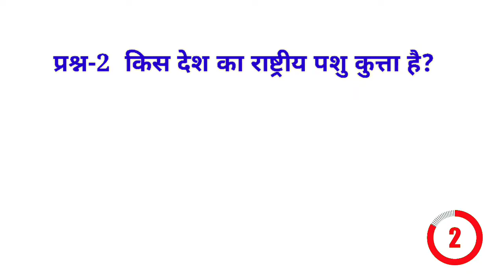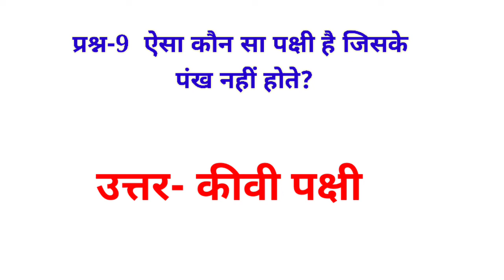Amazing facts about human body and nature | Gyanवाला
कौन सा पक्षी बच्चे पैदा करके उन्हें दूध ऐसा कौन सा जानवर है जिसकी 3 आंखें होती हैं

संसार में सबसे ज्यादा आसमानी बिजली कहां गिरती है सबसे बड़ा फूल कौन सा है किस देश में एक भी साफ नहीं पाया जाता ऐसा कौन सा फूल है जो 12 साल में एक बार खिलता है किस जीव का भजन हाथी के वजन के बराबर होता है 1 आदमी 1 दिन में कितने किलोमीटर पैदल चलता है ऐसी कौन सी चीज है जो गर्म करने पर जम जाती है पीछे की ओर और उड़ने वाला पक्षी क्या है सबसे अधिक दयालु जानवर कौन सा है किस देश में सबसे ज्यादा फांसी दी जाती है किस जानवर का दिल हाथी के वजन के बराबर होता है ऐसा कौन सा जानवर है जो लोहे की कील को 50 सकता है कौन सा जानवर 1 मिनट में आराम नहीं करता सबसे बुद्धिमान जानवर कौन सा है आदमी अपनी आंख से कितनी दूर से दूर तक देख सकता है कौन सा पेड़ काटने पर बच्चे के रोने की आवाज आती है सुंदरियों का देश किसे कहा जाता है किस जानवर ने कभी अपनी मां को नहीं देखा ऐसा कौन सा पेड़ है जिस पर हम चल नहीं सकते सबसे बड़ा अंडा किसका होता है कौन सा पक्षी पेड़ पर नहीं बैठता ऐसा कौन सा जीव कभी नहीं मरता ऐसा कौन सा प्राणी है जो नर से मादा बन सकता है कौन सा देश है जहां कपड़े पर अखबार छपता है सबसे पहले नोटबंदी किस देश में हुई छोटा भारत किसे कहते हैं सबसे बुद्धिमान मछली कौन सी है ताजमहल को बनाने में कितना समय लगा किस देश में सबसे ज्यादा फिल्म बनाई जाती हैं उड़ने वाली कहां पाई जाती है अपनी आंख बंद नहीं करता किस देश में सबसे ज्यादा गुफा है बिल्ली की उम्र कितनी होती है ऐसा कौन सा देश है जहां एक भी मच्छर नहीं है कौन सा प्राणी आसमान की तरफ नहीं देख सकता मगरमच्छ कितने वर्ष तक जीता है